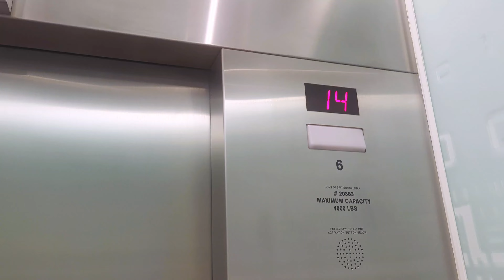1/365 l Daily Vlogs Series 🧬 l Today I resigned from my job 😻 | June 2024